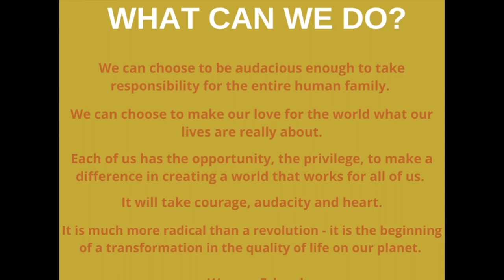Launch Your Biz With No Money 🤨 | Chris Joyce, Gusher CEO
Welcome to Season 2 of the Everything Matters Podcast! We're kicking off this brand new season with biz startup expert, Chris Joyce. Chris has founded 21 companies in multiple industries, including high-tech, consumer goods, health, and manufacturing. My products have been sold in more than 11,000 stores in 23 countries. I have users of my tech products in 148 countries across the globe. Chris has an insatiable passion for start-ups. So if you want to see how you can get your idea seen and brought to life in the world, this episode is for you!

Chris' newest venture is Gusher. Having started many companies before, Chris kept running into the same issue over and over...the best ideas, and entrepreneurs who authored those ideas not getting funded, and their incredible ideas often never saw the light of day. He felt that these entrepreneurs weren't getting funded for the most idiotic of reasons - they were not in the right city, or they didn't have the right connections, or they didn't attend the right school, they didn't "look" a certain way, they were too old, they were too young, they were the wrong gender or race, they didn't have the right experience, the right team, or or or or or...you name it and they were rejected because of it. Rarely was their idea the real reason they were rejected. the true reason they were rejected because of their idea.

So Chris set out to change this, and this is how Gusher was born. Chris believes that "great ideas can come from anyone anywhere. I believe the market and not venture capitalists should be the judge of whether or not these ideas see the light of day." Gusher is the simple, quick, and easy way to create and build a start-up, and without the need for investors or large upfront amounts of capital. Without the need for capital. How? Gusher helps entrepreneurs create and launch startups using performance based equity. Everything from technology, media, and health to design, finance, and gaming.

If you have a great idea and need the expertise of others to help bring it to life, Gusher can help. Go to the Gusher site and get started. We're coming out of beta shortly and are now accepting new startups.

If you love the content and the work we are doing to impact and transform people's lives and their performance in life through conversation, the first thing to do is subscribe to the podcast. If you would like to support the podcast in a financial sense, you can buy us a cup of coffee here --

The Everything Matters Podcast is hosted by High-Performance and Leadership Development Coach, Bradford Speaks. Coach B is the CEO and Founder or BeLegendary.Coach. He works primarily with leaders - Busy professionals, listen up! If you are a high-performing business leader and are dealing with Loss of Confidence and Imposter Syndrome, schedule a Free 30 Minute Performance Analysis with Bradford and begin the work of becoming an extraordinary leader...a Legendary Leader.